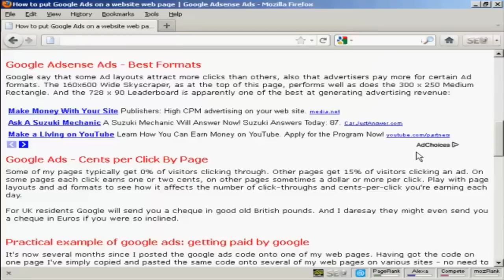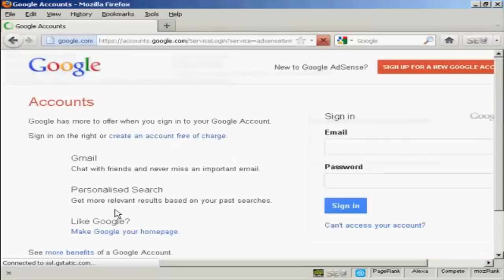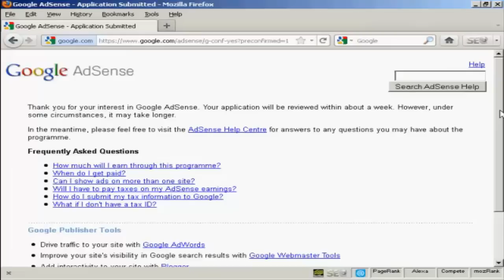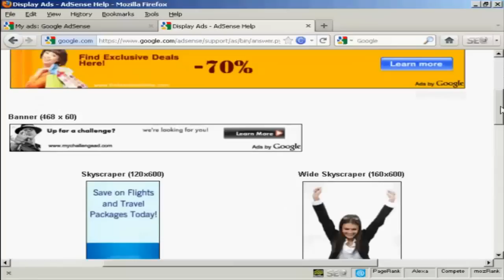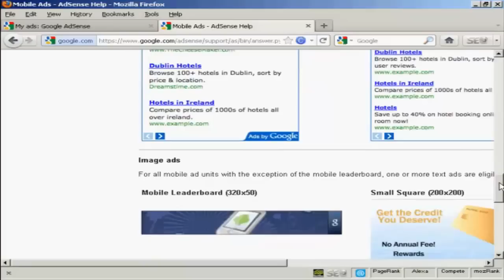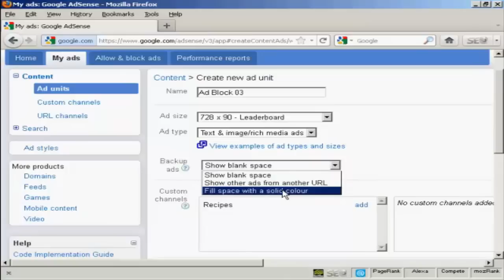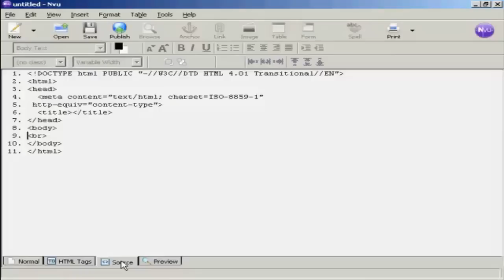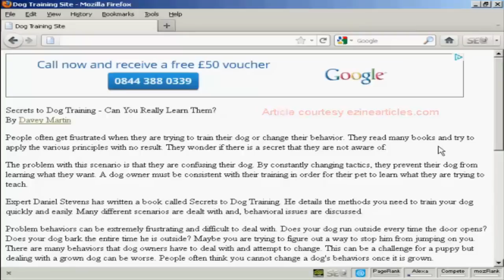How Can I Setup And Integrate Google Adsense?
Get Questions Answered presents "How Can I Setup And Integrate Google Adsense?"